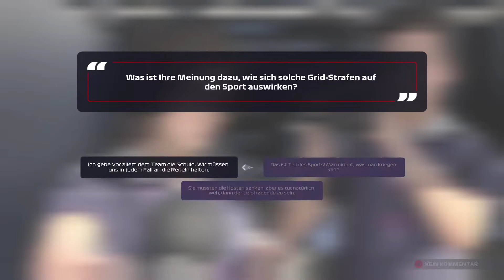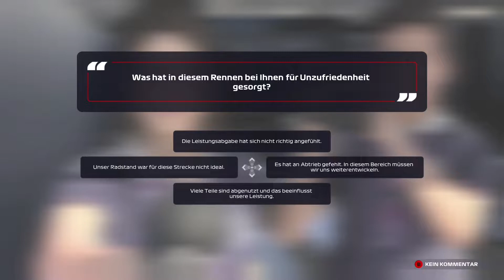F1 2021 MyTeam Karriere #57: Trotz Upgrades das schlechteste Auto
Headset alt

00:00 Begrüßung
02:32 Ersten Runden
09:56 Auf Weich geht's etwas besser
19:41 Ein toller Tag
20:53 Qualifikation
27:12 Diese Kerbs